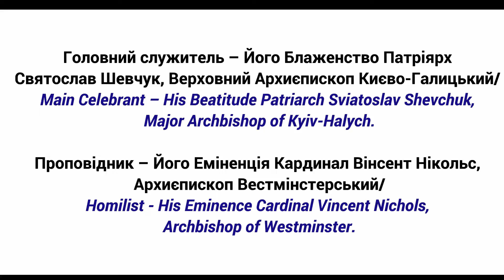АРХИЄРЕЙСЬКА БОЖЕСТВЕННА ЛІТУРГІЯ - Westiminster Cathedral, London, UK 28Oct17 Stetsenko Liturgy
АРХИЄРЕЙСЬКА БОЖЕСТВЕННА ЛІТУРГІЯ
з нагоди 60-річчя заснування Апостольського Екзархату для українців-католиків у Великій Британіï (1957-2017), Вестмінстерська катедра, Лондон, 28 жовтня 2017 р.

HIERARCHICAL DIVINE LITURGY
for the 60th anniversary of the establishment of the Apostolic Exarchate for Ukrainian Catholics in Great Britain (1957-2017), Westminster Cathedral, London, 28th October 2017

Головний служитель – Його Блаженство Патріярх Святослав Шевчук, Верховний Архиєпископ Києво-Галицький /
Main Celebrant – His Beatitude Patriarch Sviatoslav Shevсhuk, Major Archbishop of Kyiv-Halych

Проповідник – Його Еміненція Кардинал Вінсент Нікольс, Архиєпископ Вестмінстерський / Homilist – His Eminence Cardinal Vincent Nichols, Archbishop of Westminster

Співслужили / Concelebrants

Його Ексцеленція Архиєпископ Едвард Йосиф Адамс, Апостольський Нунцій у Великій Британії /
His Excellency Archbishop Edward Joseph Adams – Apostolic Nuncio to Great Britain

Ієрархи східних католицьких Церков Європи та члени Єпископської конференції Англії та Уельсу /
Hierarchs of the Eastern Catholic Churches of Europe and members of the Bishops’ Conference of England and Wales

Преосвященний Гліб Лончина, Єпископ Української католицької єпархії Пресвятої Родини в Лондоні /
Right Reverend Hlib Lonchyna, Bishop of the Ukrainian Catholic Eparchy of the Holy Family of London

Священики єпархії Пресвятої Родини та гості / Priests of the Holy Family Eparchy and guests

Літургійний церемонієр – Отець Микола Матвіївський / Liturgical Master of Ceremonies – Father Mykola Matwijiwskyj

Протодиякон – Назарій Ярунів / Protodeacon – Nazarij Yaruniv

ЮВІЛЕЙНИЙ XОР (Велика Британія)
ANNIVERSARY CHORUS (Great Britain)

Дириґент – Богдан Паращак, Лондон /

Conductor – Bohdan (Danny) Parashchak, London

Регіональні дириґенти / Regional rehearsal Conductors
Петро Кочанський – Хор «Промінь надії», Лондон / Petro Kochanskyy – Choir “Promin’ Nadii”, London
Стефан Мандзій – Хор «Воля», Манчестер / Stefan Mandzij – Choir “Volya”, Manchester
Леся Смадич, Лестер / Lesia Smaditch, Leicester
Віра Тимчишин – Хор «Мрія», Манчестер / Vera Tymchyshyn – Choir “Mriya”, Manchester
Степан і Галина Замулінські – Хор «Мрія», Манчестер / Stepan and Halyna Zamulinsky – Choir “Mriya”, Manchester

Радник церковного протоколу – Ярослав Кривонос / Church Protocol Advisor – Jaroslaw Krywonos
Редактор церковного протоколу та музичне аранжування – Степан Замулінський / Church Protocol Advisor and Musical Arrangement Editor – Stepan Zamulinsky
Музичний референт та редактор – Михайло Онишків / Musical Score Researcher and Editor – Mike Onyskiw

АДМІНІСТРАЦІЯ XOPУ
CHORUS ADMINISTRATION

Хоровий адміністратор – Григорій Ковальчук / Chorus Administrator – Gregory Kowalczuk
Головний координатор – Мар’яна Дзус / Lead Coordinator – Mariana Dzus
Регіональний координатор Лондона та Півдня – Валерія Роєнко / Regional Coordinator, London and South of England – Valeria Royenko
Регіональний координатор Манчестерa і Півночі – Оля Стецько / Regional Coordinator, Manchester and North of England – Olya Stetsko